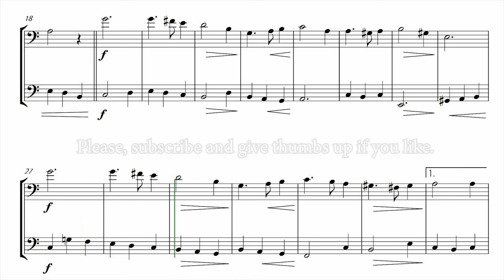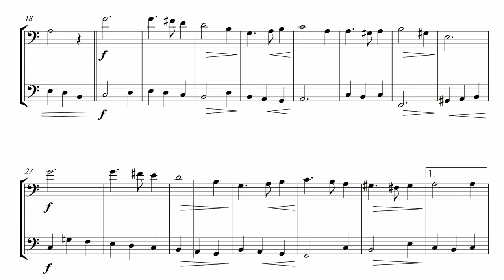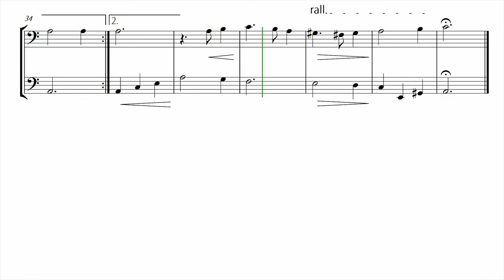"Green Sleeves" - Beautiful version for CELLO DUET (Easy Sheet Music)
Easy VIOLONCELLO DUET arrangement of the piece: "Green Sleeves" (English folk song)

This arrangement of "Green Sleeves" transforms the traditional English folk song into an easy version for VIOLONCELLO DUET, presenting new harmonys, textures and musical colors. This arrangement is ideal for beginner students who want to improve their technique and also for presentations at recitals or gatherings, inspiring the public with the timeless beauty of the "Green Sleeves" melody.